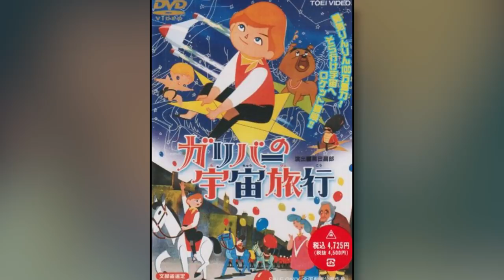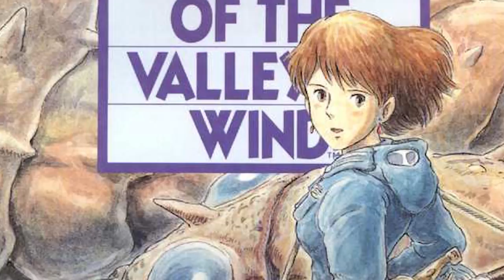Hayao Miyazaki Part 1 - Masters & Creators: Episode 2 (Documentary)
Hayao Miyazaki, one of the founders of Studio Ghibli, and the creator of movies such as Spirited Away, Howls Moving Castle, and Princess Mononoke. His movies make him the master of pure imagination, and really push the boundaries of animation used for story telling!

Master and Creators is a series I created for Viewster, that explores influential creators, and how their impact changed the way we tell stories forever.

Music from:
Audiomicro
Audioblox
Monstercat

"Miyazaki co-founded Studio Ghibli in 1985. He directed several films with Ghibli, including Castle in the Sky in 1986, My Neighbor Totoro in 1988, Kiki's Delivery Service in 1989, and Porco Rosso in 1992. The films were met with commercial and critical success in Japan. Miyazaki's film Princess Mononoke was the first animated film to win the Japan Academy Prize for Picture of the Year, and briefly became the highest-grossing film in Japan following its release in 1997;[a] its distribution to the Western world greatly increased Ghibli's popularity and influence outside Japan. His 2001 film Spirited Away became the highest-grossing film in Japanese history, winning the Academy Award for Best Animated Feature at the 75th Academy Awards and considered among the greatest films of the decade. Miyazaki's later films—Howl's Moving Castle, Ponyo, and The Wind Rises—also enjoyed critical and commercial success. Following the release of The Wind Rises, Miyazaki announced his retirement from feature films, however he returned to work on a new feature film in 2016.

Miyazaki's works are characterized by the recurrence of themes such as humanity's relationship with nature and technology, the wholesomeness of natural and traditional patterns of living, the importance of art and craftsmanship, and the difficulty of maintaining a pacifist ethic in a violent world. The protagonists of his films are often strong girls or young women, and several of his films present morally ambiguous antagonists with redeeming qualities. Miyazaki's works have been highly praised and awarded; he was named a Person of Cultural Merit for outstanding cultural contributions in November 2012, and received the Academy Honorary Award for his impact on animation and cinema in November 2014. In 2002, American film critic Roger Ebert suggested that Miyazaki may be the best animation filmmaker in history, praising the depth and artistry of his films.[2]" - Wiki